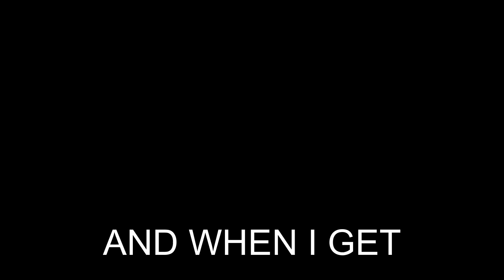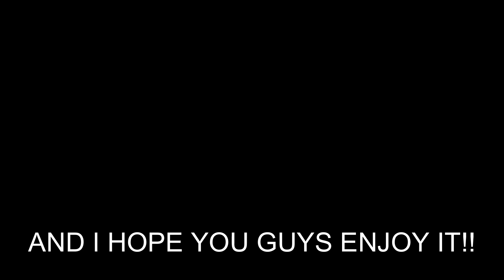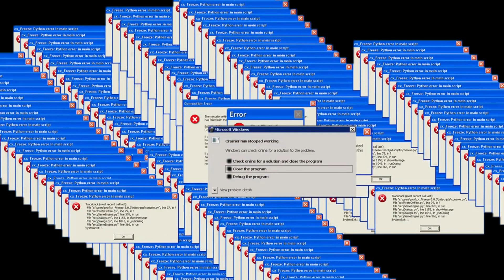The Secrets Behind My Rise in Rainbow Six Siege... maybe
hey guys!! i hope you enjoy another awesome video that me and my friends made! remember to like, comment, and subscribe to help grow the channel and our community! also go check out my friend who has been helping me make these videos!!